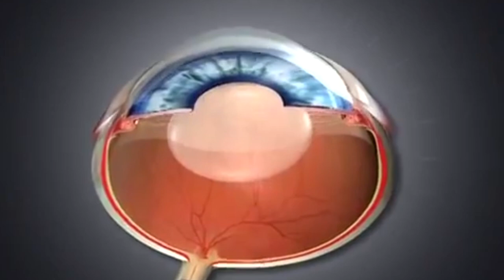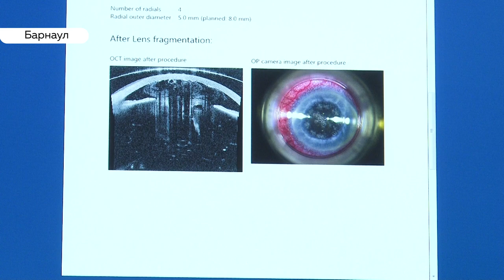Больных катарактой начали лечить по новой методике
Алтайский край попал в числе лидеров по количеству больных катарактой. Помутнение хрусталика провоцирует, в том числе и курение. Но, как правило, она появляется у человека с возрастом. В краевой офтальмологической больнице начали лечить катаракту фемтосекундным лазером. Чем этот метод отличается от предыдущих, расскажем прямо сейчас.